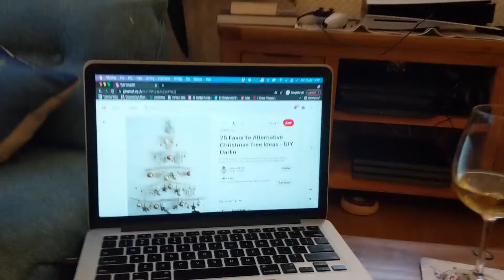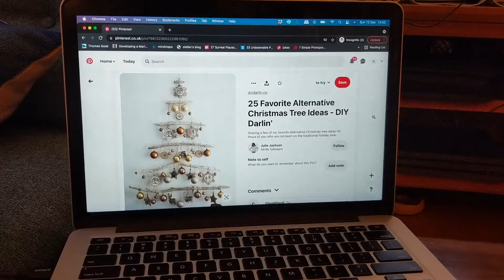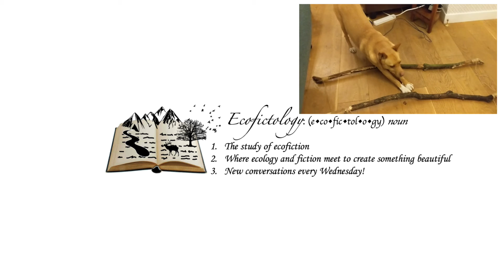End of 2021 look back | I make my Christmas tree! | did I meet my New Year's resolutions?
Hey ecofictologists! It's that time of year when I get a bit reflective, so join me on a little look back at my year while I make my own Christmas tree! All told, I've had a pretty good year and it actually was really nice to sit down and consciously process the year. A lot has happened!

Timestamps:
0:00 Intro
1:49 Make my tree and look back at 2021
6:46 did I meet my new years resolutions?
13:06 wrap up and see you next year!